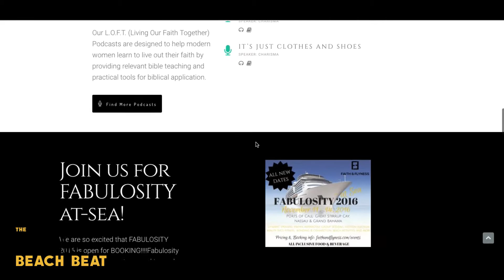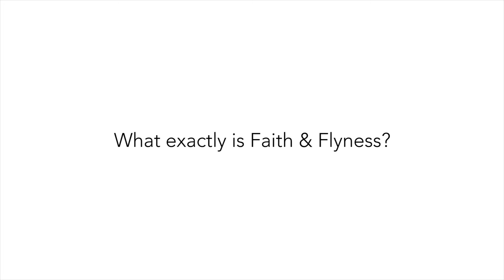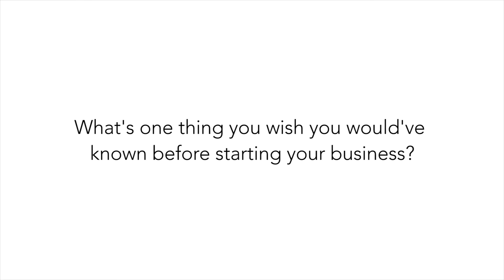Who's Who: Charisma Adams of Faith & Flyness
The Palm Beach Beat interviews Charisma Adams of Faith & Flyness.